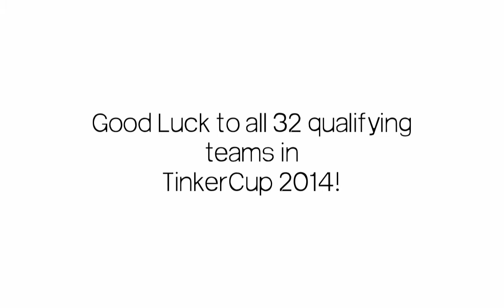Ole Ole on a Light Theremin via 123D Circuits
The 123D Circuits light-theremin has been laid out and fabricated into a real printed circuit board (PCB).  It will easily make wacky science fiction sounds but it's also capable of being played like a musical instrument.  Can you hear the Ole Ole song?

Link to the 123D Circuits project - see how it's built.

Tinkercup 2014.